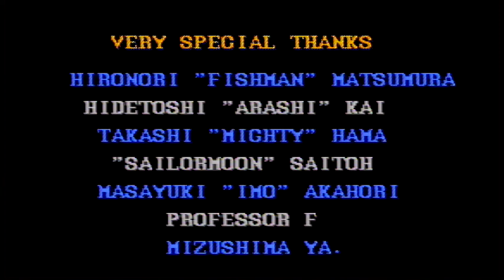SF II Turbo SNES: Ken 8-Star Difficulty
(hit CC to view strategies and commentary)

I had uploaded loads of fights against Shin Akuma for SF Alpha 2, now for a playthrough of my personal favorite Street Fighter game, Street Fighter II Turbo on the SNES.